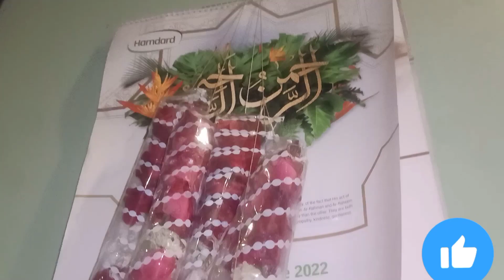Alhamdulillah wo din aa Gaya || umrah part 1 || itne kaam or short time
dailyvlog # umrah preration